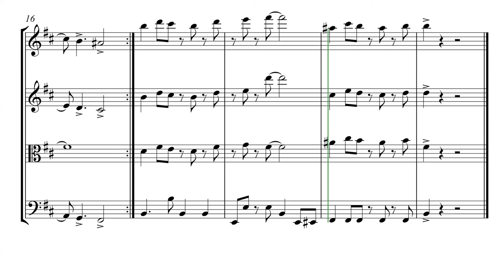Strictly Come Dancing Theme (for String Quartet)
This short arrangement for standard string quartet captures the essence of the brilliant BBC TV theme, ideal for opening a dance-themed programme or for using in workshops or as part of outreach work.